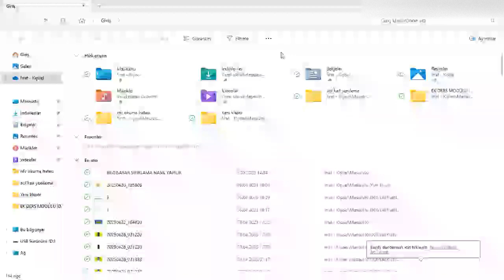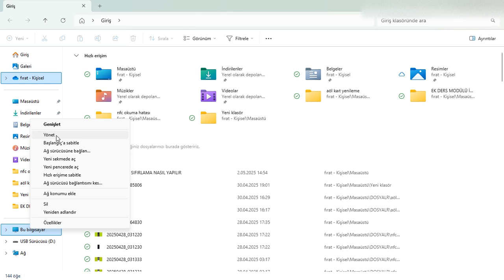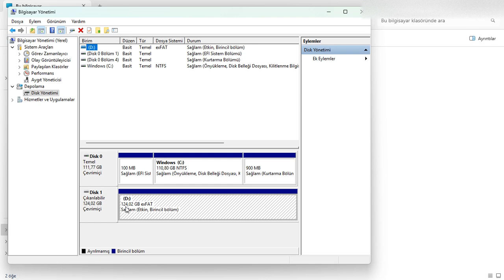USB BELLEK GÖRÜNMÜYOR SORUNU NASIL ÇÖZÜLÜR / BİLGİSAYARDA USB GÖRÜNMÜYOR HATASI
Bilgisayar USB Bellek Görmüyor Çözümü,
bi̇lgi̇sayarda usb bellek görünmüyor sorunu,
bilgisayarda usb bellek gözükmüyor,
bilgisayarda usb gözükmüyor,
usb bellek bilgisayarda görünmüyor,
usb bilgisayarda açılmıyor,
bilgisayar usb belleği görmüyor ,
usb bellek bilgiler gözükmüyor,
flash bellek bilgisayarda görünmüyor,
flaş bellek bilgisayarda görünmüyor,
usb bilgisayarımda görünmüyor,
laptop usb bellek görmüyor,
usb bilgisayarımda gözükmüyor,
usb bellek bilgisayar tanımıyor,
usb flash bellek bilgisayarda görünmüyor,